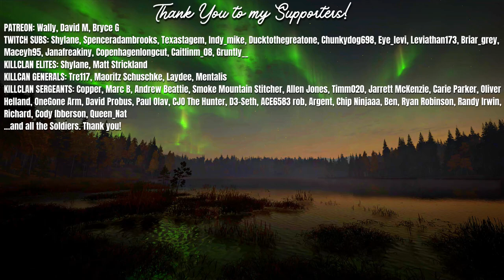Ghost of the Coast: Hunting the Deadliest Buffalo in the World | KC Planet S1E07 | Call of the Wild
Armed with the .470 Nitro, in today's episode of KC Planet we take to the coasts of Africa's Vurhonga Savanna in search of the fierce African Cape Buffalo in theHunter Call of the Wild.

KC Planet is a Docu-Realism hunting series where we explore the vast worlds and wildlife of theHunter Call of the Wild.